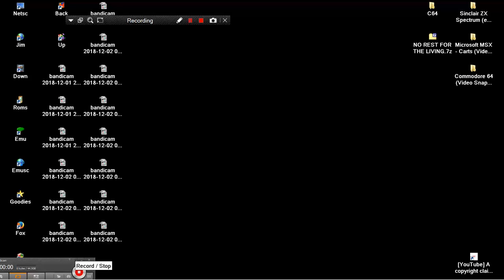MESS MAME SLOT MACHINE ONE ARM BANDIT FROM ZONE 60 INTERACTIVE GAMING SYSTEM